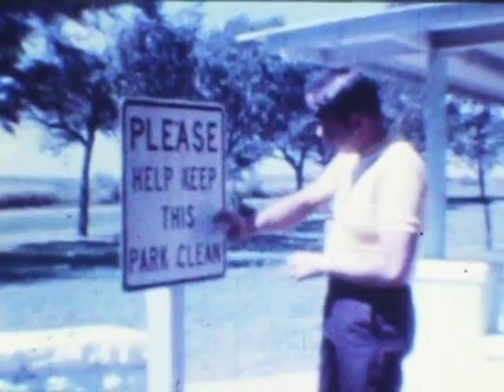So American (1980)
Stevo In Yr Stereo introduced me to this song from a single he got at KGOU Radio. It was perfect for the 4th of July. I selected images that evoked Americana. This is my first full blown cut-out animation.

So American by The Mutants (1978)